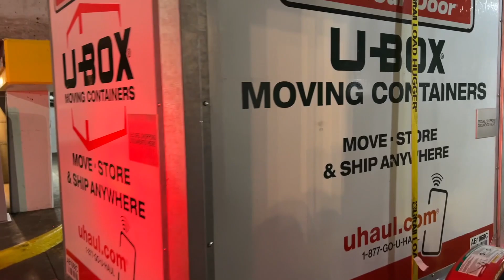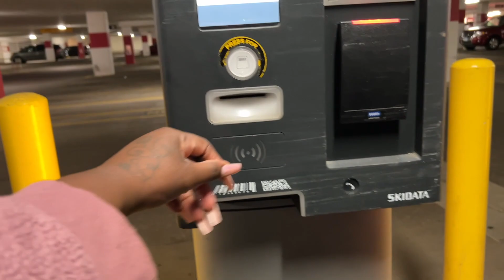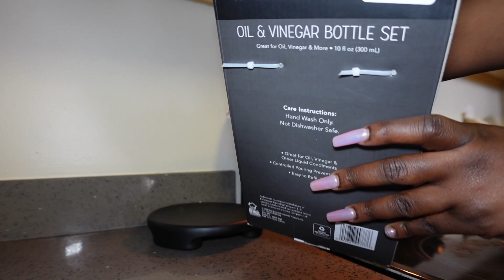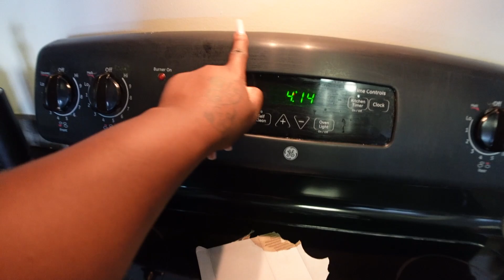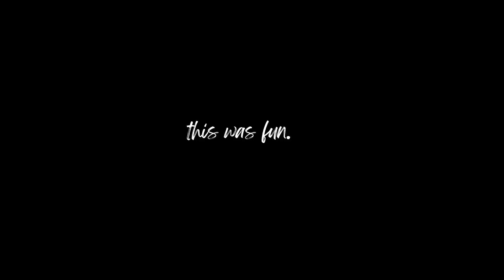MOVING VLOG: Uhaul lost my Furniture•Organizing & cleaning•My furniture finally came•so greatful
ii Frandssssss  I Movedddd!

💕Stalk me ! 💕

✨PRODUCTS MENTIONED ✨